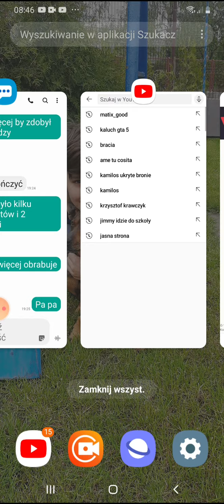2 odc rts